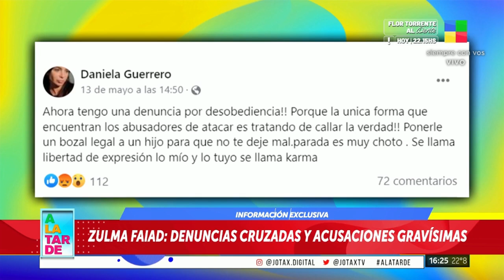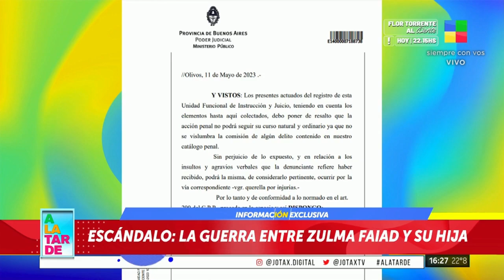🔴 Explotó todo en la interna entre Zulma Faiad y su hija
Daniela Guerrero habló de todo en A la tarde